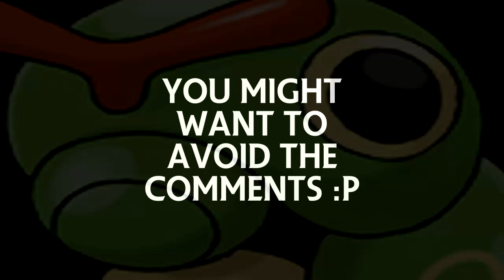Pokemon Nuzlocke - Blaze Black Ep. 25: Mistralton City Gym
For random thought, chuck norris jokes and possibly the answer to the universe.

Part 25 of my Pokemon Blaze Black Nuzlocke run and today we challenge our 6th gym. How will things turn out with only 3 pokemon on our side? Watch and See!

Want to Play Pokemon Blaze Black or Volt White? I have a voice tutorial with download links right here for you :)